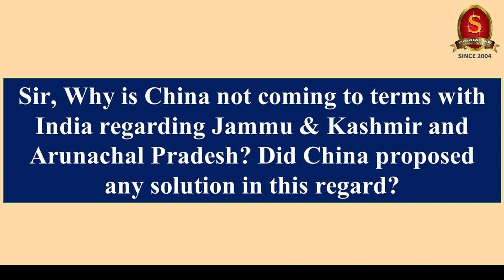Capsule 75 | BRICS Summit | Shri T P Sreenivasan (IFS 1967 Batch)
In this 75th capsule on the Weekly International Relations Programme, Shri T P Sreenivasan, Former Indian Ambassador belonging to 1967 batch, will discuss about the BRICS Summit,  Brief history of BRICS,  Relationship among BRICS countries, Changes in India - China relationship, Expansion of BRICS, Achievements of BRICS etc.